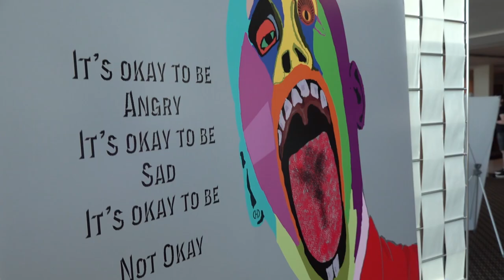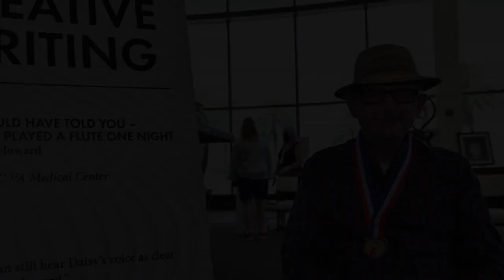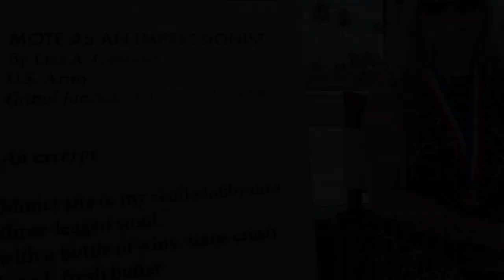2022 National Veterans Creative Arts Festival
Highlights from the 2022 National Veterans Creative Arts Festival in St. Petersburg, Florida.